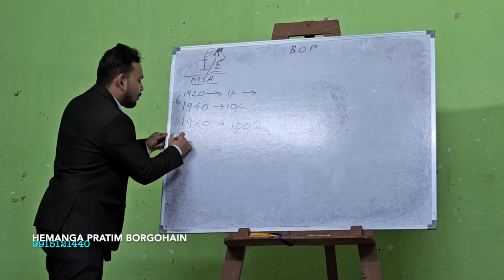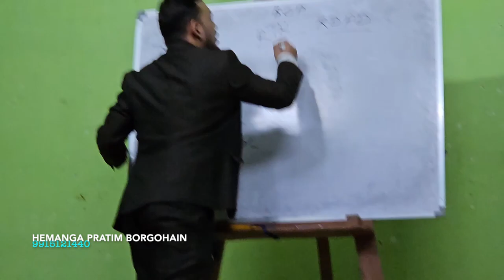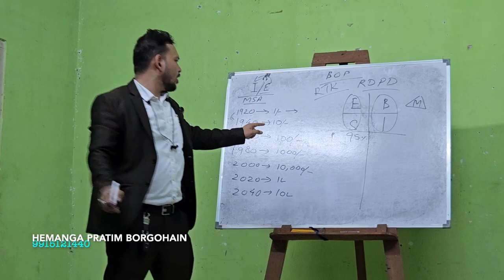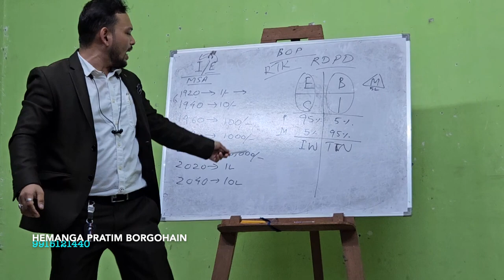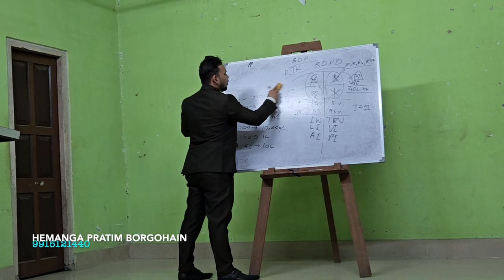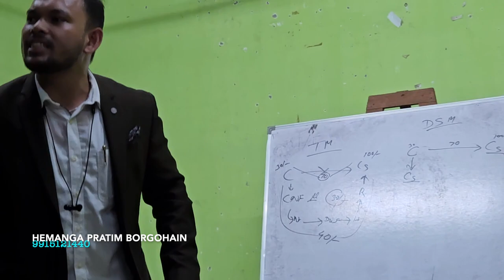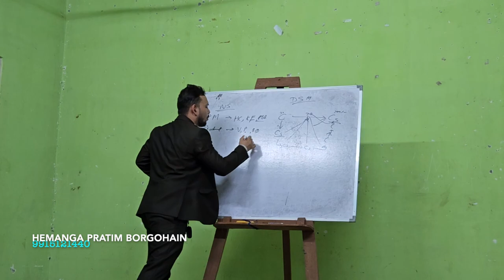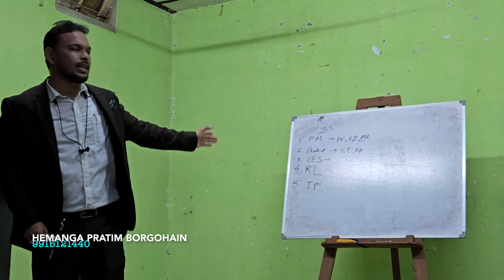Mi Lifestyle Business Opportunity in Assamese | By: Hemanga Borgohain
Mi Lifestyle Business Opportunity Presentation in Assamese by RTC Hemanga Borgohain.